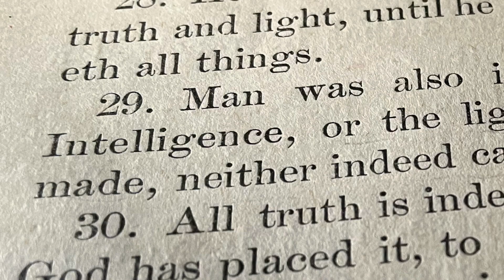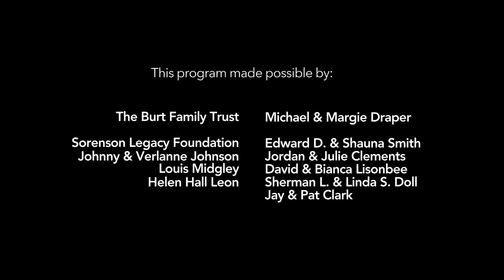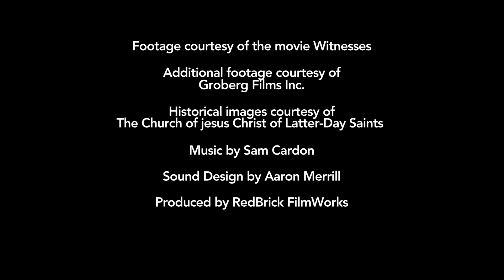Episode 15: Are Prophets Perfect?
Witnesses of the Book of Mormon—Insights Episode 15: God uses human beings as his leaders on the earth. Do these people need to be perfect to be prophets, seers, and revelators?

This is Episode 15 of a series compiled from the many interviews conducted during the course of the Witnesses film project. This series of mini-films is being released each Saturday at 7pm MDT. These additional resources are hosted by Camrey Bagley Fox, who played Emma Smith in Witnesses, as she introduces and visits with a variety of experts. These individuals answer questions or address accusations against the witnesses, also helping viewers understand the context of the times in which the witnesses lived. This week we feature Gerrit Dirkmaat, Associate Professor of Church History and Doctrine at Brigham Young University.

Learn about the documentary movie Undaunted—Witnesses of the Book of Mormon